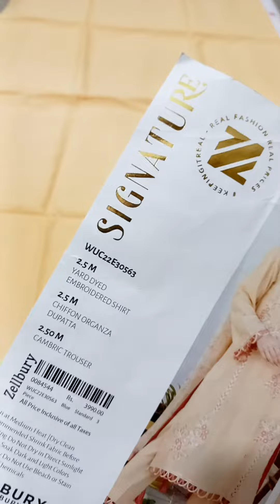*Zellbury*Luxury Embroidered Retail Mention Rs. 3990/-Now:3150